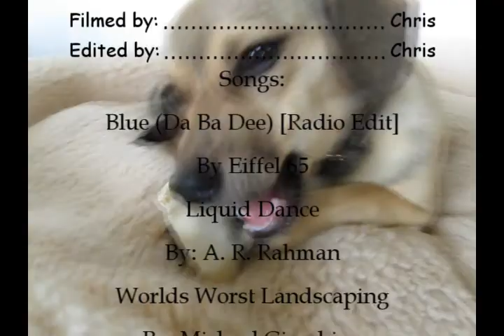Intense Bone-Chewing Action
Ralph the Chiweenie doing what he does best, chew bones.